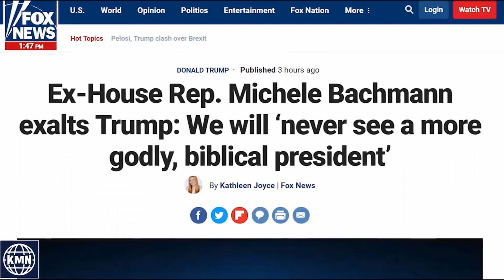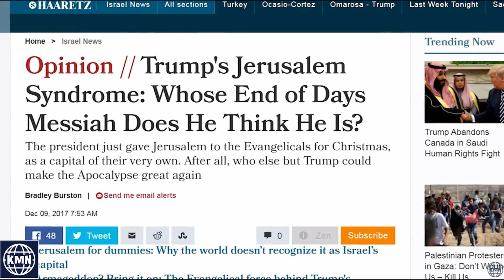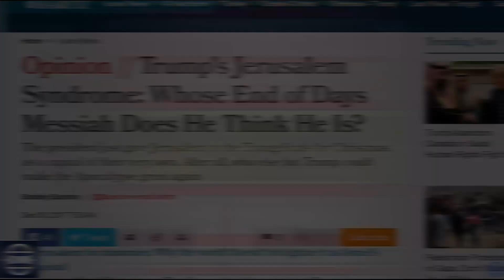The Book of Trump (Chapter 1 - The Chosen One)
President Trump commits open blasphemy by proclaiming himself "The Chosen One" (aka, the Messiah). The title Messiah comes from the Hebrew word mashiach and means “anointed one” or “chosen one.”